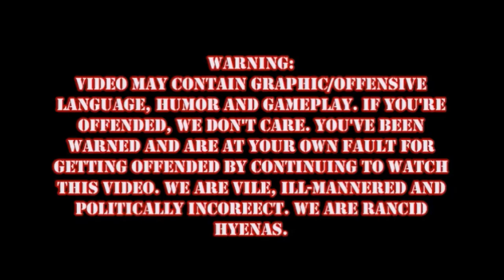Hyena Bros Episode 4: We Are Armageddon!